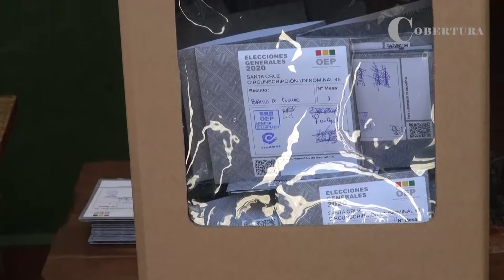Avance: Elecciones subnacionales, la mirada desde Santa Cruz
Este sábado a las 19:00h los esperamos en un nuevo programa de ‘COBERTURA’, donde abordaremos la reconfiguración del orden político en las elecciones subnacionales y el desafío que tendrán los aspirantes de reparar la crisis política en una sociedad dividida.